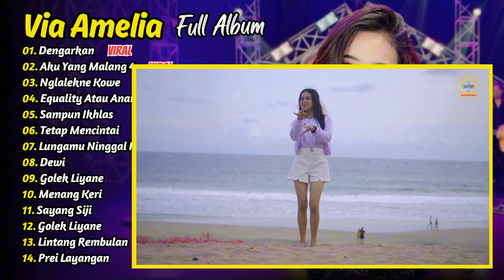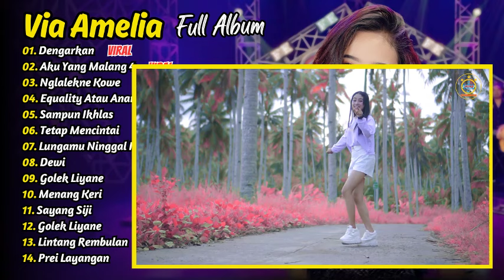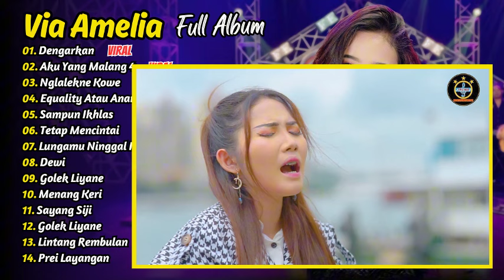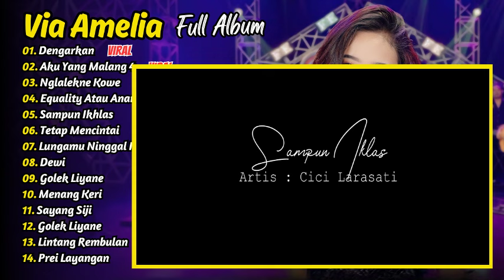VIA AMELIA FULL ALBUM - DENGARKAN - AKU YANG MALANG 4 | DANGDUT KOPLO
01. Dengarkan
02. Aku Yang Malang 4
03. Nglalekne Kowe
04. Equality Atau Anarki
05. Sampun Ikhlas
06. Tetap Mencintai
07. Lungamu Ninggal Kenangan 2
08. Dewi
09. Golek Liyane
10. Menang Keri
11. Sayang Siji
12. Golek Liyane
13. Lintang Rembulan
14. Prei Layangan